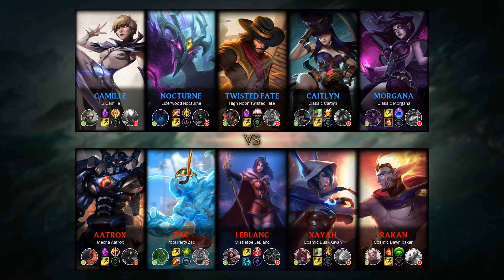Camille Top vs Aatrox - KR Master Patch 9.20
- Runes: 00:18 (Press the Attack)
- Damage dealt: 25:42
- Ability & Build: 25:31
- Skin: iG Camille